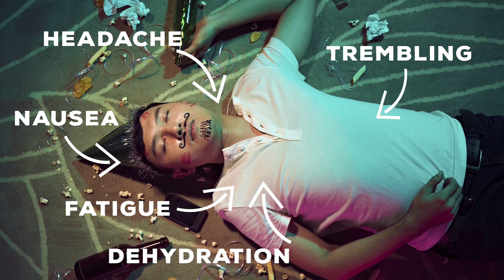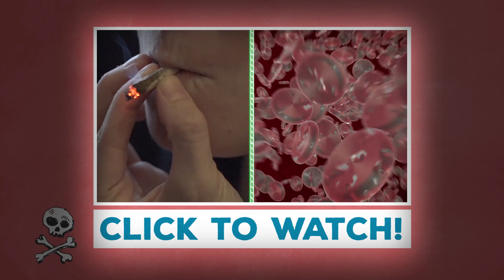Why Do We Get Hangovers?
Many of us are familiar with the delightful symptoms of a hangover - headache, trembling, nausea, fatigue, dehydration, diarrhea. But why?